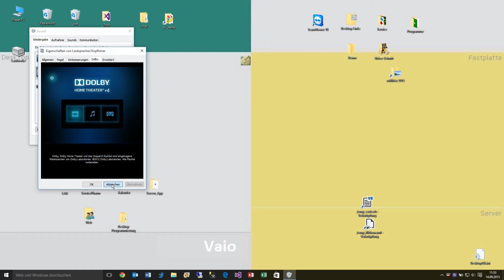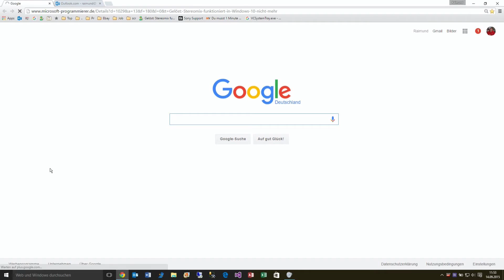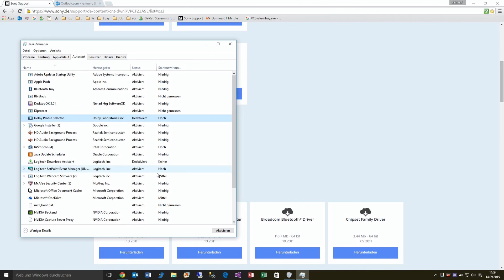Dolby Home Theater Audio Drivers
problem: wrong version message when starting windows 10

download drivers on the support pages of your pc manufacturer